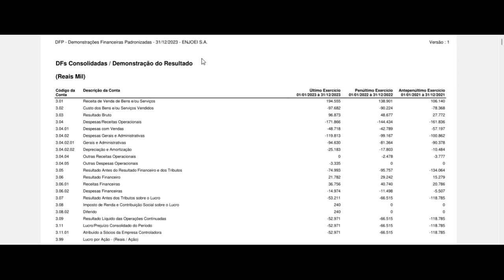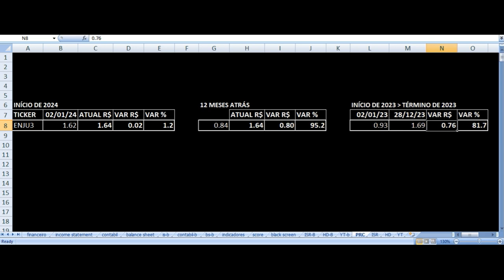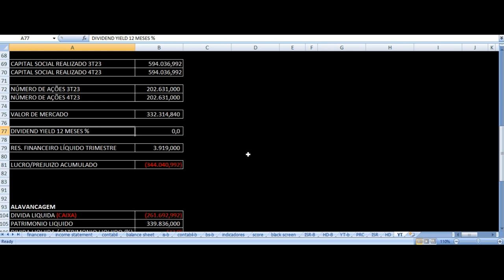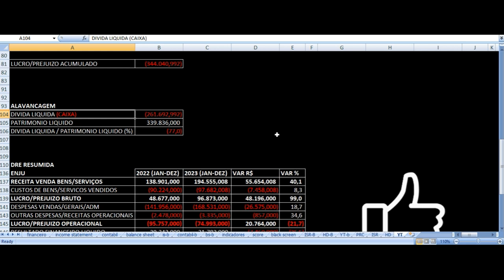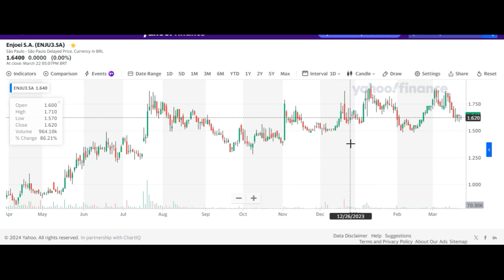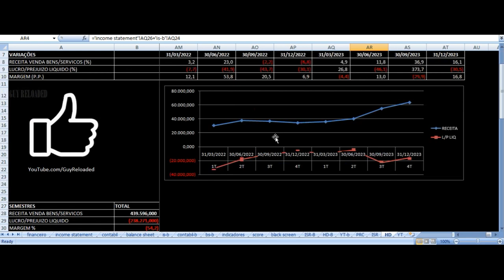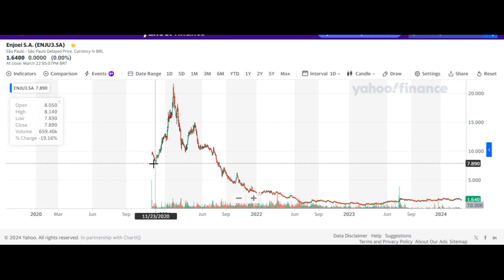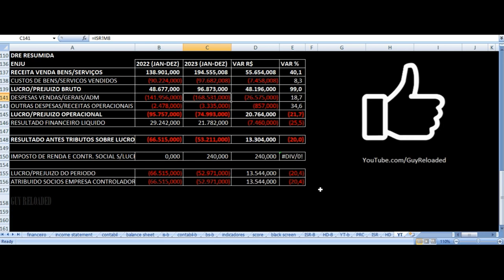Enjoei S.A. - Vale Investir Nas Ações? ENJU3 Resultados 4T23 2023 Análise Fundamentalista